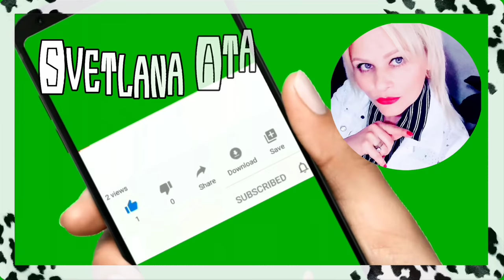Что подарил мне муж?А мне нравится барабанная музыка!И на второй день СВАДЬБА!Веселье уже не в моде!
Что же подарил мне турецкий муж?
А мне нравится барабанная музыка!
И на второй день турецкая СВАДЬБА!
Веселье из-за коронавируса, уже не в моде!